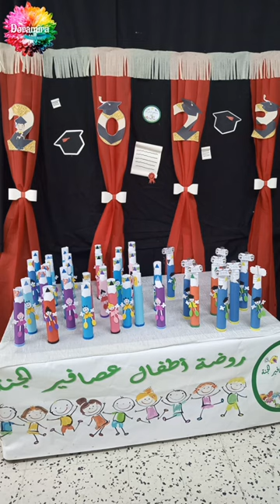decoration de fin d'année maternelle 🎓👫